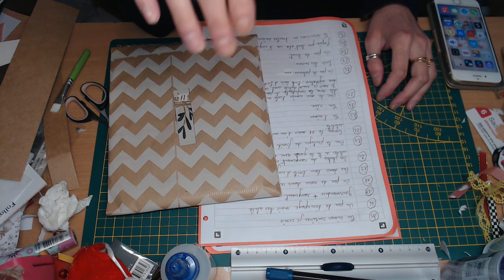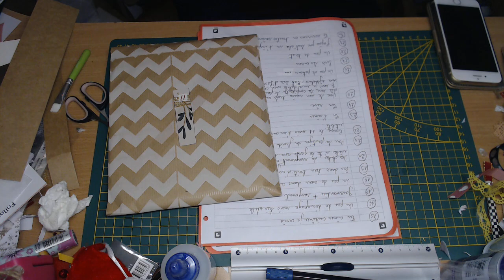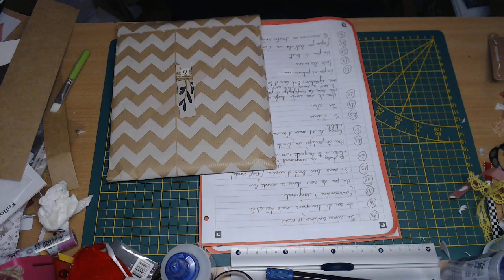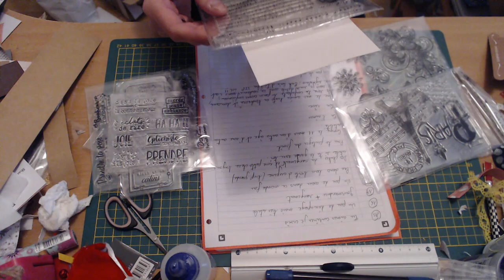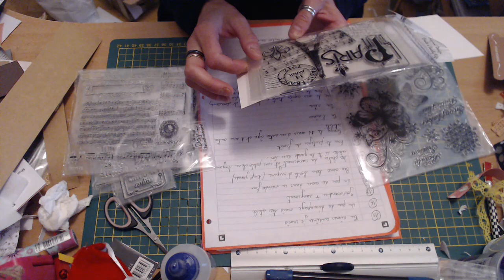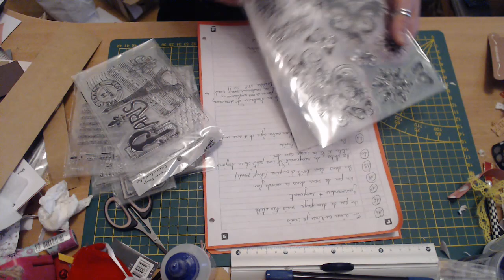ouverture du calendrier de l4avent jour 27 et 28 (je suis un boulet lol)